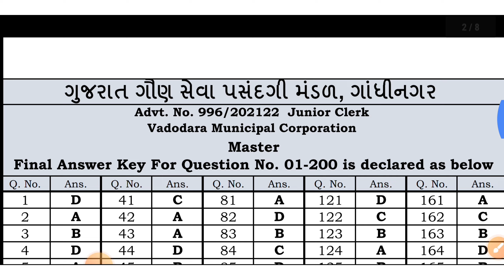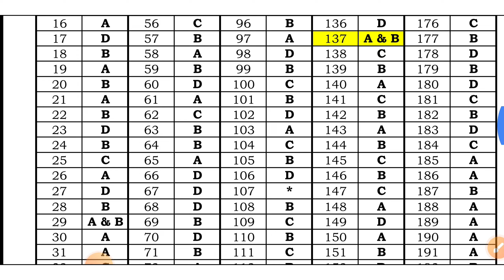VMC junior clerk bharti 2023 | VMC merit2023 |VMC revised final Ans key update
પીડીએફ માટે Join my telegram channel

vmc cut off 2023

vmc merit 2023

vmc junior clerk cut off 2023

vmc merit 2023

vmc merit

vmc merit analysis

vmc merit ketlu rese

vmc merit list

vmc merit gyan academy

vmc merit junior clerk

vmc mphw merit list 2021

vmc junior clerk merit list 2016

vmc mphw merit list 2022

vmc cutt off mark